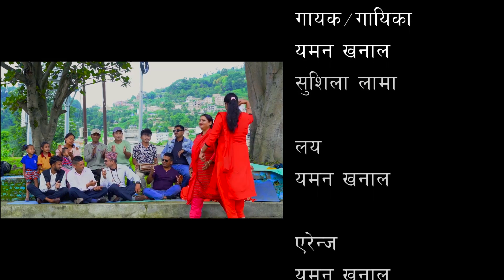Teej Ko Melama || तीज को मेलामा - Yaman Khanal & Sushila Lama New Teej Song 2080/2023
♪Song:- Teej Ko Melama
 ♪Vocal:-Yaman khanal & sushila lama
 ♪Lyrics:- Yamlal Acharya
 ♪Music Arranger:- Yaman khanal
 ♪ Audio & Video:-Supadeurali Music
♪ Director:- Yaman khanal
♪ Editor:-  subin dahal
♪ Cinematographer :- Madan Rai